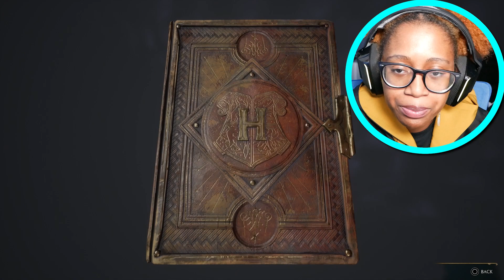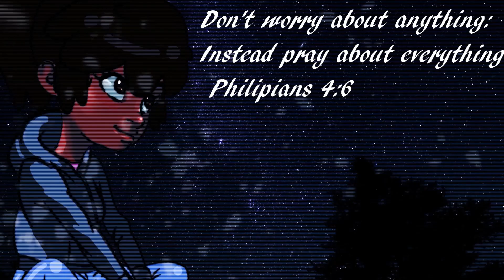I UNLOCKED MY FIRST CURSE SPELL ( Hogwarts Legacy Part 9 )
Hogwarts Legacy is an open-world action RPG set in the world first introduced in the Harry Potter books. Embark on a journey through familiar and new locations as you explore and discover magical beasts, customize your character and craft potions, master spell casting, upgrade talents and become the wizard you want to be. Be sure to like the video! Enjoy!